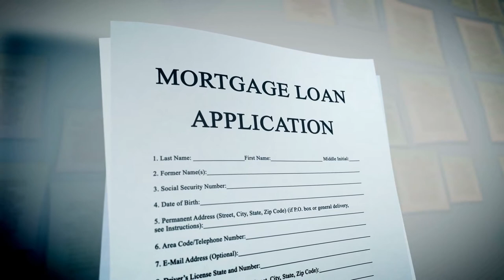Questions to Ask When Buying a Condo - From the Desk of a Tampa Bay Real Estate Agent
Learn what to ask when buying a condo in Florida. Here in Tampa Bay there are specific things to ask before buying a condo that we'll explore. Questions: Can the condo be financed? What are the monthly condo dues, and what do the condo fees cover? Are the condo reserves adequately funded to cover upcoming maintenance needs? Are there any condo special assessments being considered or recently passed? What about parking?  Buying a condo ranges from tower blocks, to garden style, and neighboring developments can be completely different. Know what things to look at. Your trusted agent will also guide you with all the steps.
🤔Thinking of moving to somewhere in Tampa Bay? Let us help! 🌴⛱
📅 Let's Zoom!
If this is your first time to this channel, and you want to know everything about eating, sleeping, working, playing, the good, and the bad of living in Tampa Bay, Florida, then subscribe▶ and tap the bell🛎 for notifications so you can be the first to know about the current market in Tampa Bay 😁

We get calls, texts and emails every day from people just like you, looking for help on making a move and we absolutely love it. 😍 Whether you are moving in 9 days or 90 days, give us a call ☎, shoot us a text 📝, or send us an email 📨 so we can help you make a smooth move to, or across- any of our neighborhoods across Tampa Bay 🌴⛱

Looking to sell your Florida home?

0:00 Questions to ask when buying a condo in Florida
0:10 Financing versus cash
0:30 Champlain Towers- Surfside condo collapse and inspections
1:30 Aging condo infrastructure in Florida and condo boards
2:05 Condo fees- What's included
2:30 Condo budgets
2:50 Condo Special Assessments
3:28 Condo rules - pets, rentals and more
4:00 Parking?
4:25 Condo Management companies

🆓 FREE Neighborhood Snapshots simply add the neighborhood name:
The Professional Agent Group with Keller Williams Realty is a team of REALTORS® serving areas throughout Florida and are based out of Clearwater. Our specialty is home buyers who are relocating to our beautiful cities. We also assist sellers looking to sell their home using the power of video.
And now for the legally required licensing & information:
Margaret Jackson LLC, Professional Agent Group
Keller Williams Realty
30522 US Hwy 19N, Suite 107
Palm Harbor
The owners of The Professional Agent Group inform you that Information provided is subject to change, please consult us, or another licensed agent directly to discuss your specific situation at that time. We make no representations as to the accuracy or completeness of any information on this site or found by following any link on this site. The owners of the Professional Agent Group will not be liable for any errors or omissions in this information nor for the availability of this information. The owner will not be liable for any losses, injuries, or damages from the display or use of this information. Again- we HIGHLY recommend you get specific expert advice about your personal situation. All stats, data, house pricing, and anything else mentioned is always subject to change and is provided merely as an example at the time of this recording.